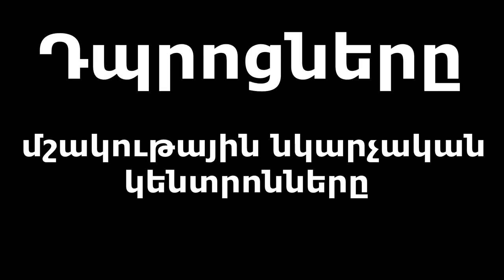Արտաշատ քաղաքում լինելու է նկարչական մեծ մրձույթ-ցուցահանդես Գարնան Գույները խորագրով:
Մրցարշավը կայանում է՝ Արտաշատի քաղաքապետարանի բարձր աջակցության շնորհիվ։
Հայտերը ընդունվում են մինչև 2020թ․-ի փետրվարի 29-ը։
Սիրում ես նկարել, ուրեմն մասնակցիր Գարնան Գույները խորագրով նկարչական մեծ մրցարշավին։ Լավագույն 30 մասնակիցները Արտաշատի Palette ART Studio-ի հետ միասին հնարավորություն կունենա Հայաստանը ներկայացնելու միջազգային Wonderland 2020 մրցարշավին, որը տեղի կունենա Վրաստանի մայրաքաղաքում։  Լինելու է մրցանակներ բոլորին, մեդալներ, պատվոգրեր։ Մասնակցելու համար կարող են դիմել՝ դպրոցները, մշակութային նկարչական կենտրոնները և երեխաների զարգացման կենտրոնների նկարչական խմբակները։ Տարիքային սահմանափակումը 6-ից 16 տարեկան։
Հայտերի համար զանգահարել՝ 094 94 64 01